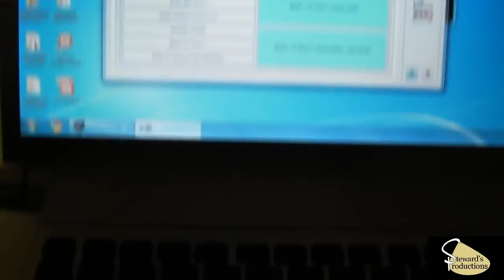School Dance Fort Worth DJs in Dallas Gig Log - 2-26-2011 - Martin Lighting.wmv